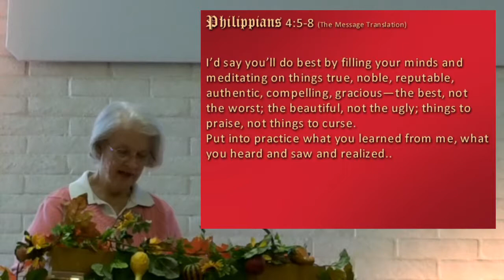11 18 18 thebridgeumc phx A SIMPLE THANKS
Thanksgiving is more than a date on a calendar. Scripture reminds us, it can become an important prevailing part of our everyday nature and outlook on life, conveyed to those around us.